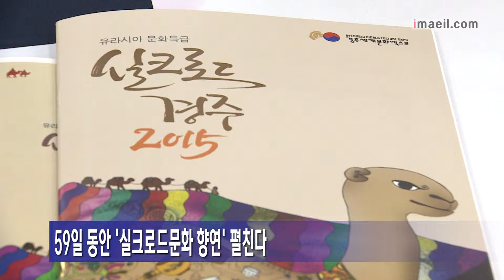실크로드 경주 8월 개막…본격 행사체제 돌입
'실크로드 경주 2015' 개막을 120여일 앞두고 경주세계문화엑스포가 본격 행사 준비에 들어갔습니다.

경주엑스포는 20일 경주 하이코에서 실크로드 경주 조직위원장인 김관용 경북도지사, 부위원장인 최양식 경주시장을 비롯해 57명의 위원들이 참석한 가운데 조직위원회 총회를 열었습니다.

조직위는 행사 준비과정과 기본계획을 듣고 내용을 심의·의결했습니다.

'실크로드경주 2015' 는 오는 8월 21일부터 59일간 열리며, 문명의 만남, 황금의 나라 신라, 어울림 마당 등을 테마로 40~50개 국가가 참여하는 다양한 프로그램들이 마련됩니다.